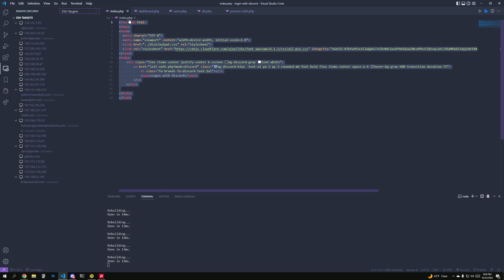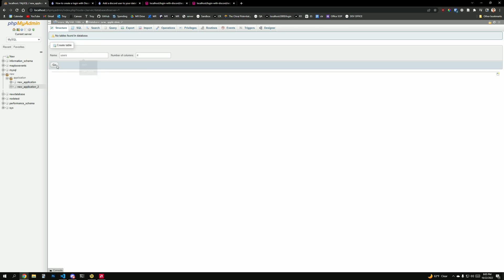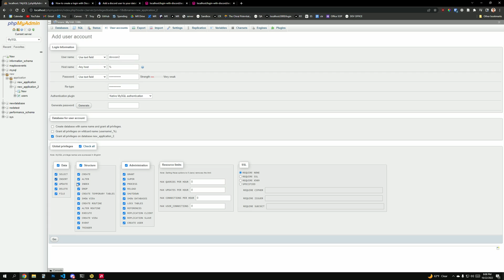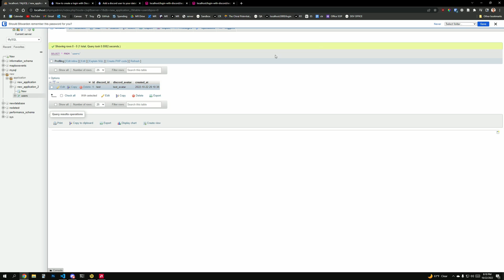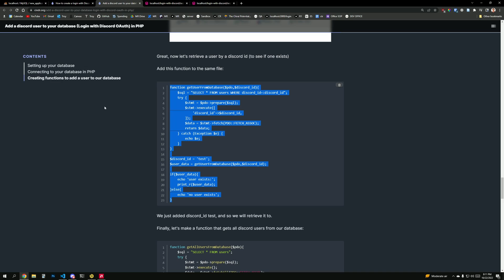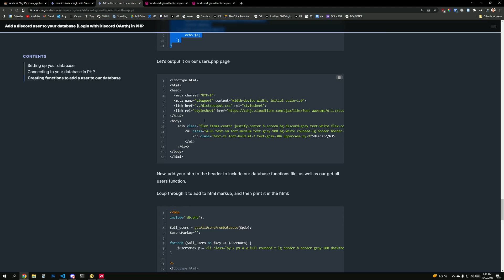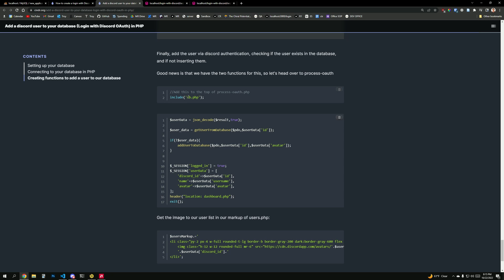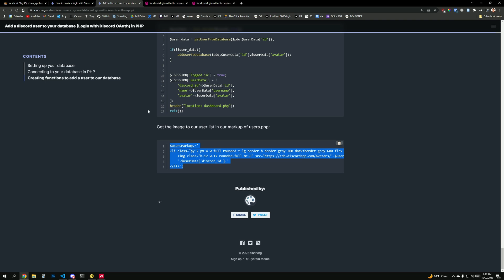Add a Login with Discord user to your Database in PHP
Follow up video to authenticating a user via discord. Learn how to add them to your database & fetch all users.